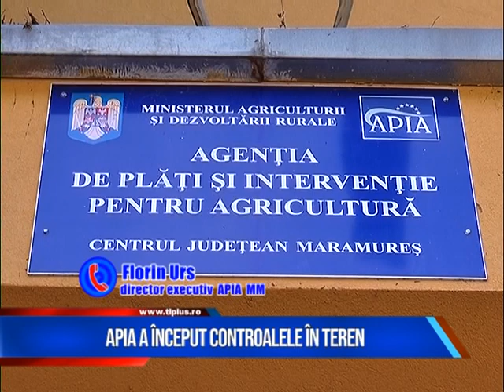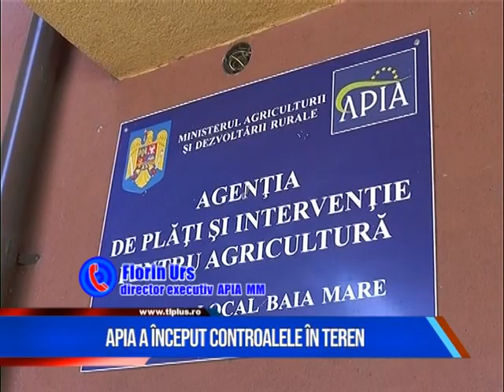APIA A ÎNCEPUT CONTROALELE ÎN TEREN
APIA a început controale pe teren pentru cererile unice de plată. Numărul fermierilor care vor fi verificați este mai decât campania trecută.